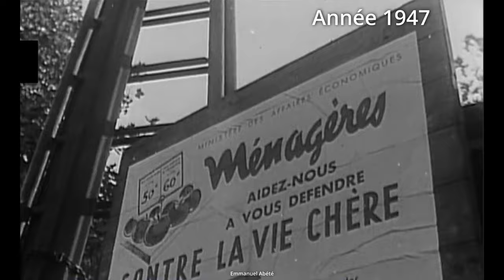Vie chère : Des explications plus détaillées à La Réunion ?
Emmanuel Abété